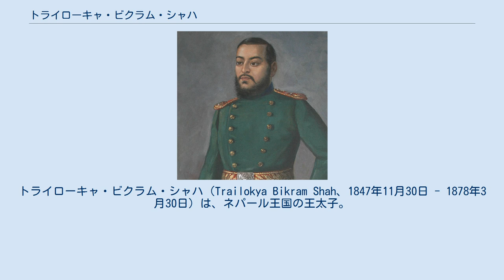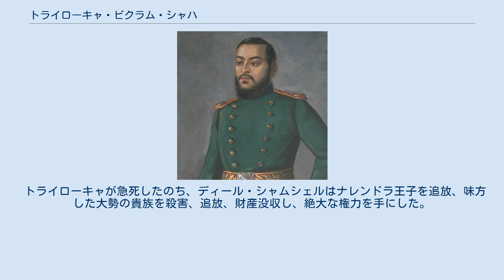トライローキャ・ビクラム・シャハ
トライローキャ・ビクラム・シャハ（Trailokya Bikram Shah、1847年11月30日 - 1878年3月30日）は、ネパール王国の王太子。
第6代君主スレンドラ・ビクラム・シャハの息子、第7代君主プリトビ・ビール・ビクラム・シャハの父にあたる。
 1847年11月30日、トライローキャ・ビクラム・シャハはネパール王スレンドラ・ビクラム・シャハの息子として、カトマンズのハヌマン・ドーカ宮殿で生まれた。
 1877年、強力な首相ジャンガ・バハドゥル・ラナが死亡すると、トライローキャはその息子ジャガット・ジャンガ・ラナを擁立し、王権の奪還を狙った。
だが、計画を察知したジャンガ・バハドゥルの末弟ディール・シャムシェル・ラナにより、王太子とジャガット・ジャンガの留守中に、ラノッディープ・シンハ・ラナが首相の地位に就けられた。
 計画に失敗したトライローキャはその後、弟ナレンドラ・ビクラム・シャハ、王族、タパ、パンデ、バスネット、ビシュタなど貴族らと組み、ディール・シャムシェルの追い落としを計画した。
 1878年3月30日、トライローキャはカトマンズのハヌマン・ドーカ宮殿で急死した。
ディール・シャムシェルによって暗殺されたという説もある。
 トライローキャが急死したのち、ディール・シャムシェルはナレンドラ王子を追放、味方した大勢の貴族を殺害、追放、財産没収し、絶大な権力を手にした。